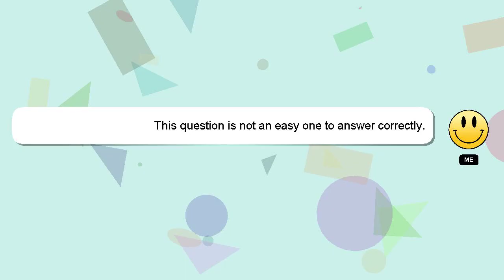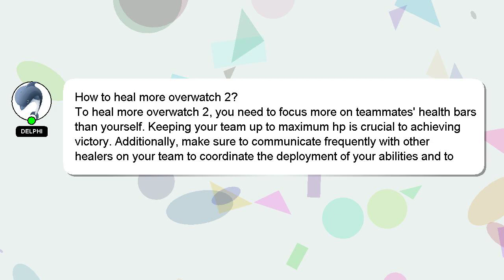How to heal more overwatch 2?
Let me give you a quick introduction about myself, Salutations, my name is Delphi. I can be of service in providing you with answers to your inquiries. - How to heal more overwatch 2?

Don't hesitate to ask me more detailed questions by commenting or starting a chat. Your answer will be recognized and appreciated, and I will 'heart' it to show my appreciation.

*2 What we are experimenting :*